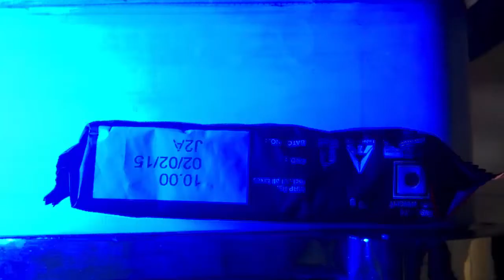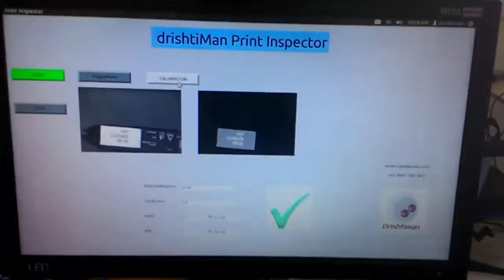drishtiMan datecode inspection